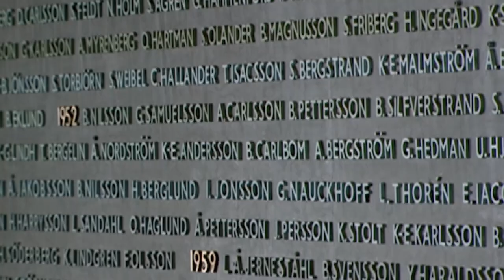Záhada pohřešovaného letadla (31.8.2020 ve 20:00 na CS HISTORY)